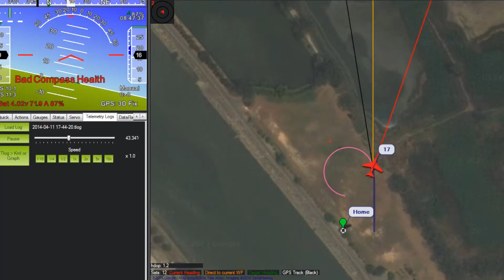Drone water landing in Yuen Long, Hong Kong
We were testing an APM:Plane drone in Yuen Long last weekend.

The maiden flight was quite uneventful for the first 4 minutes.

However, the elevator joint broke at the last turn to final approach, and crash to the pond next to the flying field.

The wreckage was salvaged with most electronics re-covered, except the APM. The crash could have averted with a US$0.2 of epoxy glue securing the joint.